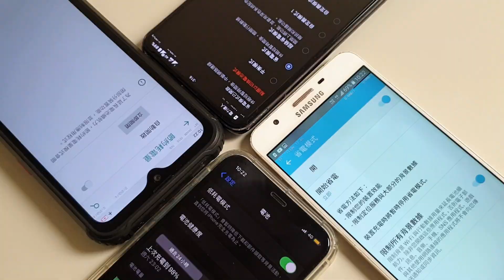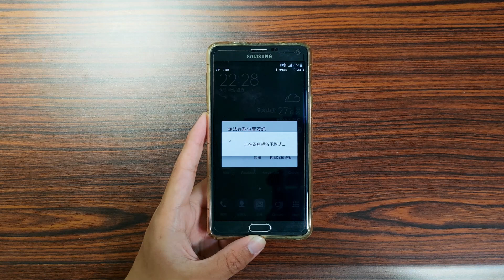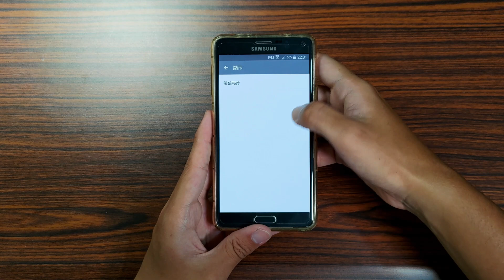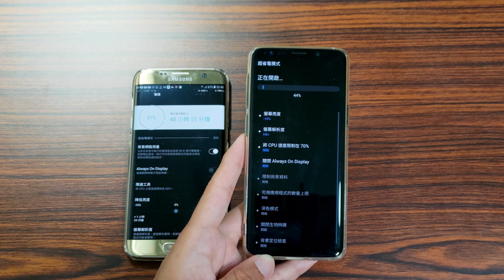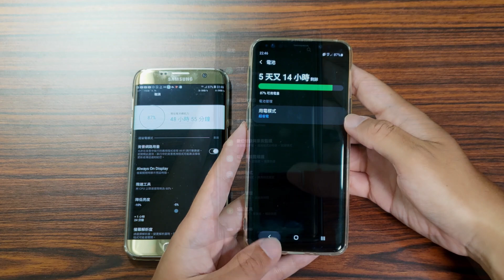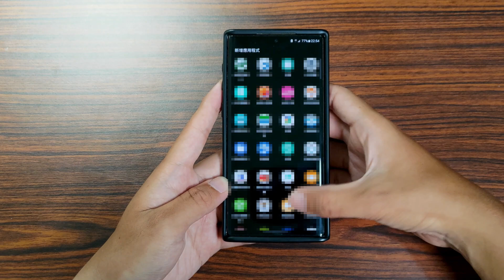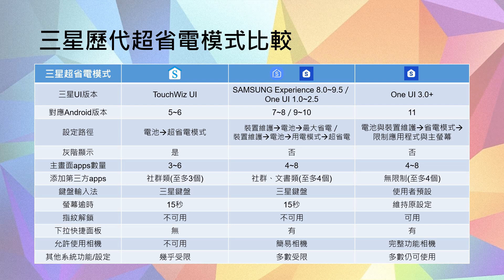三星手機歷代「超省電模式」回顧 [CC字幕]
哎呀！手機電池電量低，趕緊打開省電模式吧！但您知道三星手機從S5開始還有所謂的「超省電模式」嗎？一起來看看超省電模式如何大幅提升續航力，以及該模式功能的演進過程吧！

【影片章節跳轉】
• 00:00 超省電模式介紹
• 00:56 第一代超省電模式(TouchWiz)
• 02:56 第二代超省電模式(Experience 8.0~9.5／One UI 1.0~2.5)
• 04:40 第三代超省電模式(One UI 3.0+)
• 05:57 總結